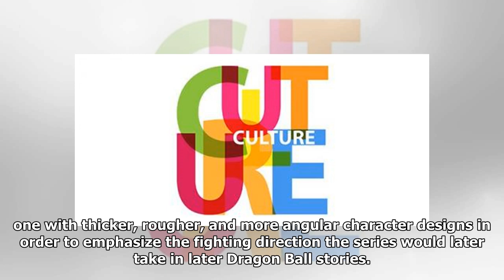Goku's Warm-Up Routine Never Changes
Dragon Ball has been running in some shape or form since it first debuted 20 years ago, and while the currently look of the newest series, Dragon Ball Super, looks much different than the original inc...